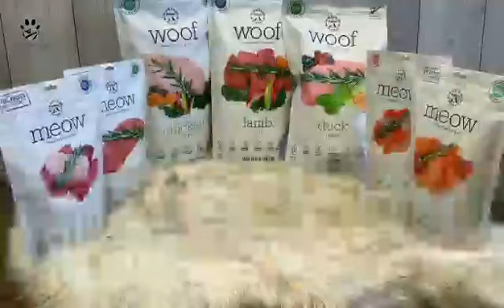Welcome to Farm to Paw Boutique & Market